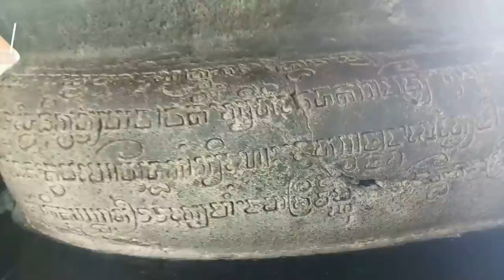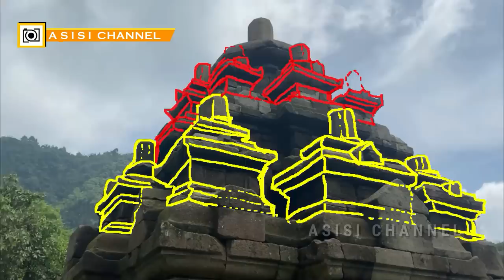Candi Selogriyo: Saksi Keindahan Alam & Kebencian Manusia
Konten ini bermanfaat? Yuk traktir kreatornya biar semangat

Menurut keyakinan umum, Candi Selogriyo, yang berjarak kira-kira 1 jam dari Candi Borobudur, Magelang, adalah tempat bertapa atau menyepi seorang raja. Pendapat lain mengatakan tempat beribadah para pertapa. Namun sebenarnya tidak cukup jelas mengenai kesejarahan candi di lereng kaki Gunung Sumbing ini. Kali ini ASISI melakukan perjalanan untuk menyibak misteri di balik kesejarahan, mitos, dan riwayat pengrusakan yang dialami candi ini.

Konon, candi ini dibangun pada zaman yang sama dengan candi di dataran tinggi Dieng. Luas puncak bukit tempat dibangunnya Candi Selogriyo sekitar 300 meter persegi. Sedangkan tanah milik Pemerintah Kabupaten Magelang, yang terentang mulai gerbang utama candi sampai pagar di puncak bukit, seluas 1.195 meter persegi.

Masih banyak peristiwa sejarah Nusantara yang bisa kami angkat dalam angle yang tidak biasa dan unik, silakan tekan like, beri komentar, dan tentu saja subscribe agar Anda pun mengikuti kajian menarik kami tentang sejarah. Dan hal unik terkait beberapa situs kuno di daftar candi-candi di Indonesia dan raja-raja Jawa.

Untuk dokumen Creative Commons berterima kasih pada Wikipedia
Sampai jumpa di singkapan yang lain.